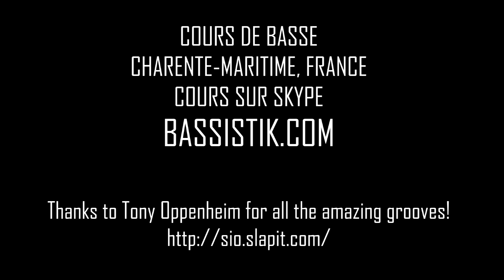Bassistik cours de basse - Tony Oppenheim/Slap it! groove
if you want to work some tasty funk slap grooves, Tony Oppenheim is a legend!

Bassistik School est une école de basse électrique située en Charente-maritime, à Mazeray, au carrefour de Saintes, Rochefort, St Jean d'Angély.
Je donne également des cours sur Skype.
pour avoir toutes les infos